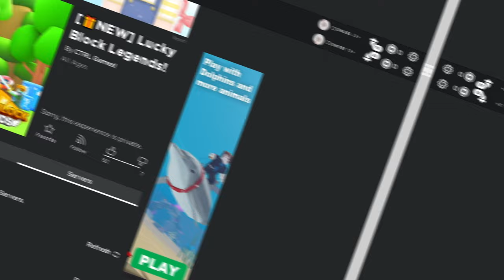Lucky Block Legends Has FINALLY Released! (Roblox)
Lucky Block Legends Is SO GOOD!